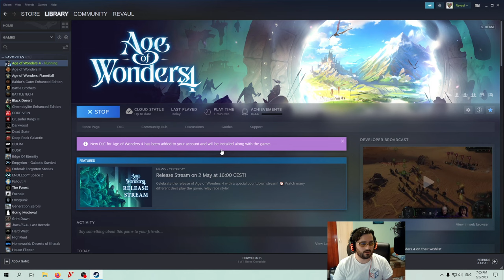Age of Wonders 4 - Mystic Tigrans - Part 1 - First Story Realm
Age of Wonders 4 gameplay taken directly from my Twitch stream.

Gameplay fresh from release day.